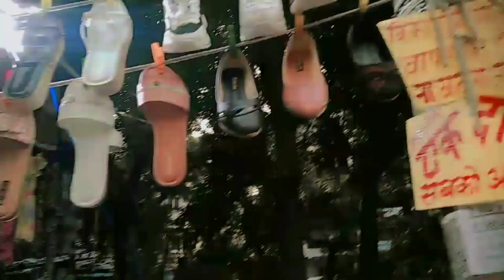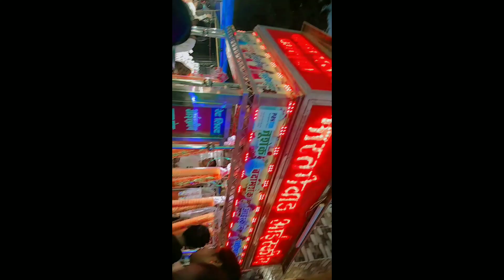Hello 👋guy's! This is my first vlog😇❤ Beautiful✨😍 # market # Rakhi collection ❣️❣️vlog😇